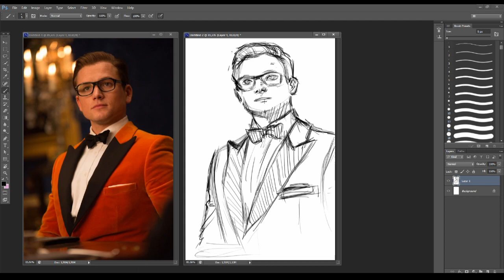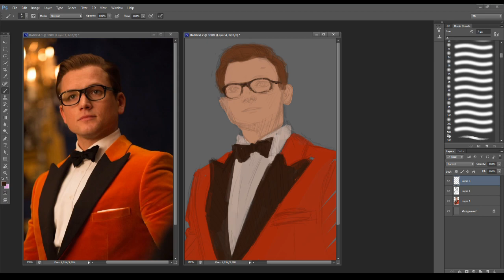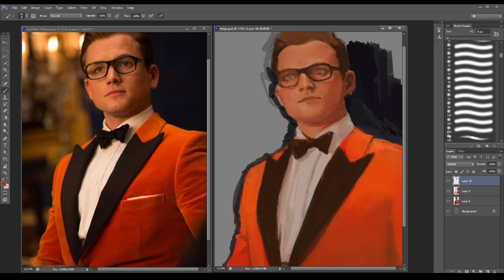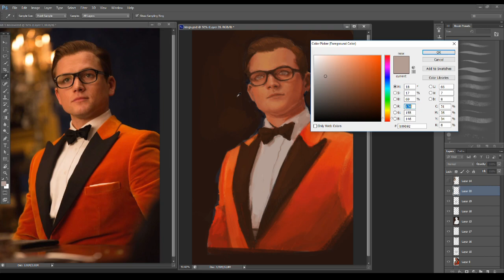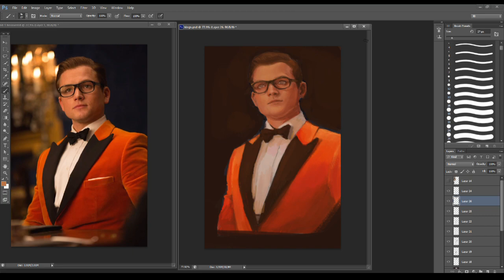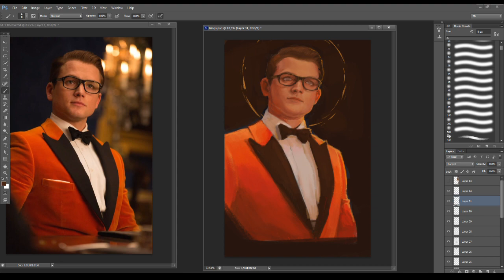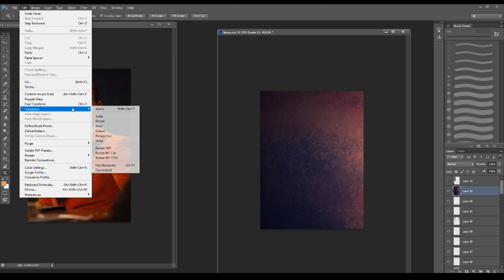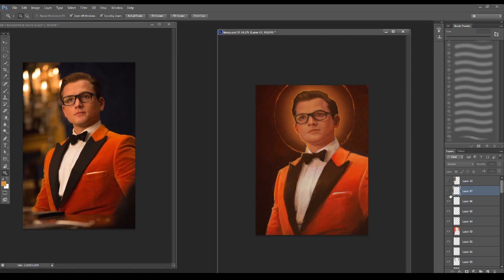Kingsman Eggsy Speedpaint/Timelapse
[720 RECOMMENDED]
Hiya! Welcome to my first ever video on this channel :)
Today I'm bringing you a photo study of Eggsy from Kingsman: The Secret Service (pls watch it, you won't regret it!!). I've never done video editing before so excuse the mess, I learned so much while making this vid!

J.S. Bach - Goldberg Variations, BWV 988 - Aria Da Capo
Paul de Senneville - Mariage d'Amour
Yiruma - River Flows In You
Gustavo Santaolalla - The Choice